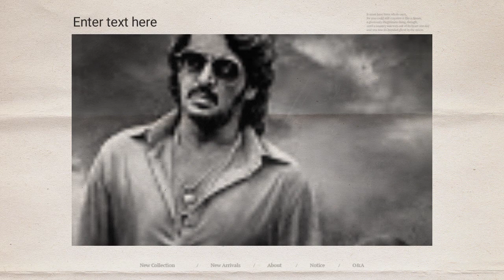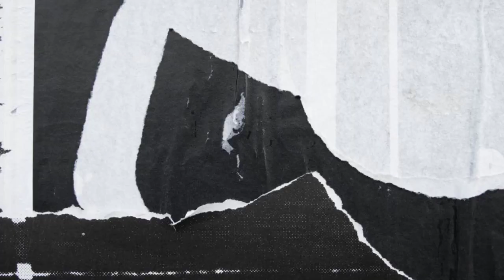KABZAA | 4K Official Trailer|Upendra|Kichcha Sudeepa|Shriya Saran|R.Chandru|Ravi Basrur